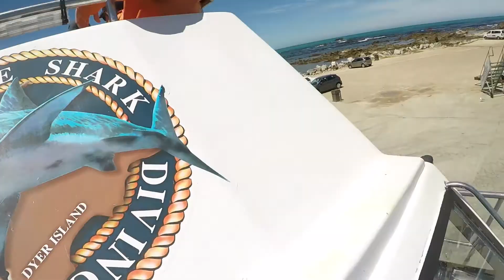South Africa, Gansbaai, shark cage diving (great white)